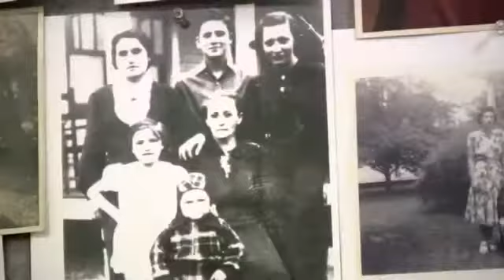Indie Music Lounge - The Granny Song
Indie Music Lounge

"indie music" "indie music videos" "indie rock" "indie band" "recording studio" "music gear" "pro tools" "pro audio" bogner marshall neve api "universal audio" drums bass teletronix fender mesaboogie ssl shure neuman akg